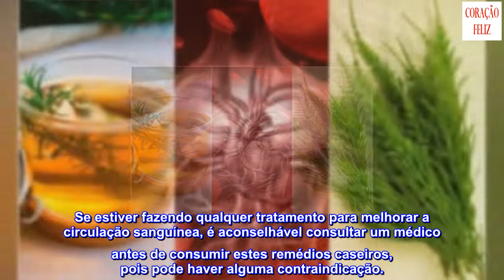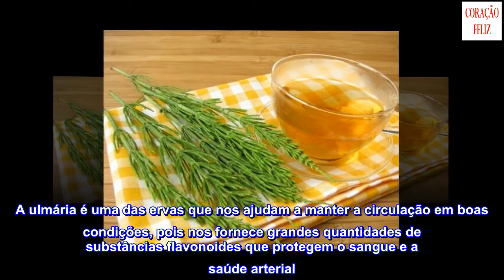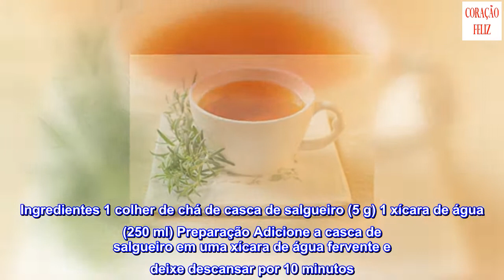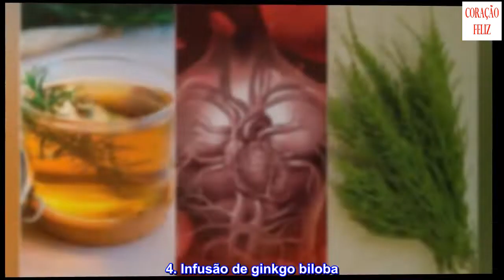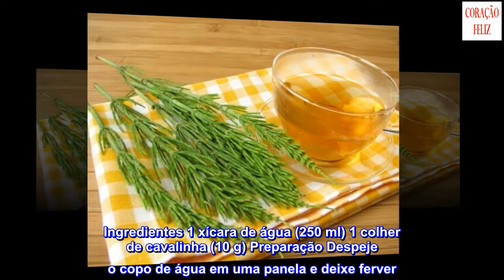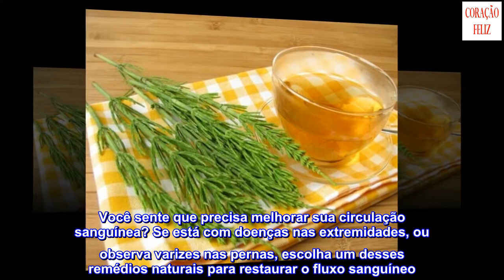Como melhorar a circulação sanguínea com 5 remédios de ervas